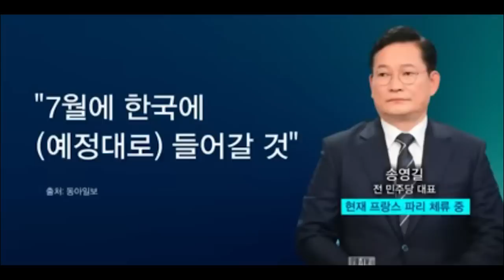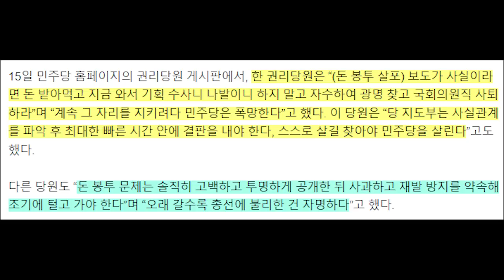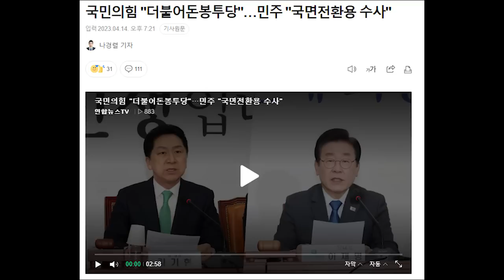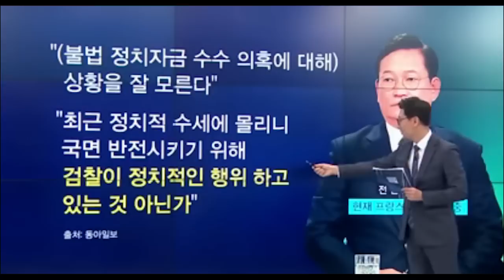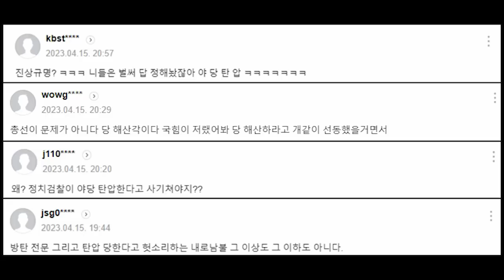돈 봉투 사건에 민주 당원도 등 돌렸다...타이밍 핑계에 질타 쏟아져...